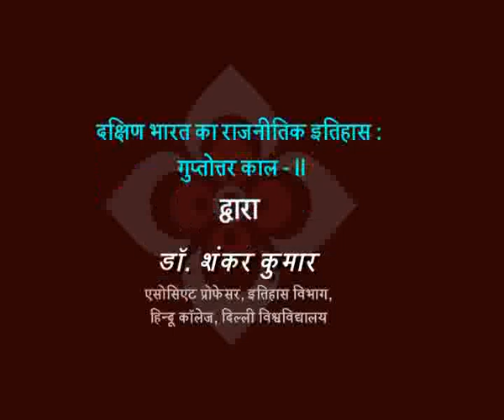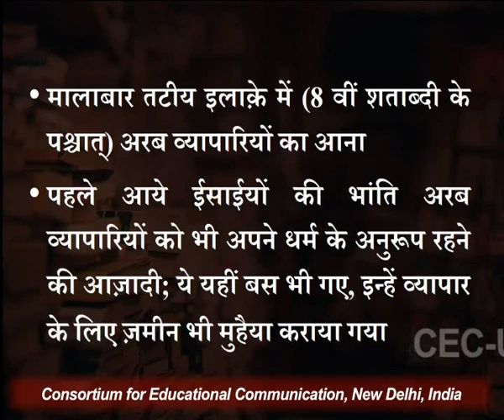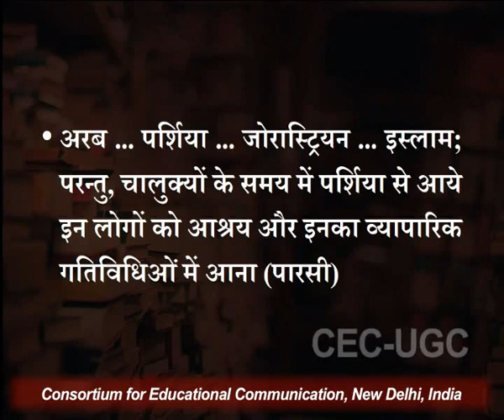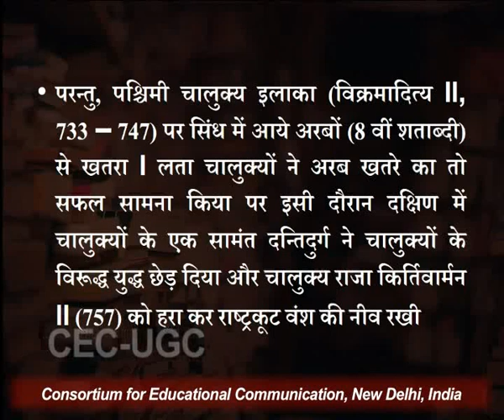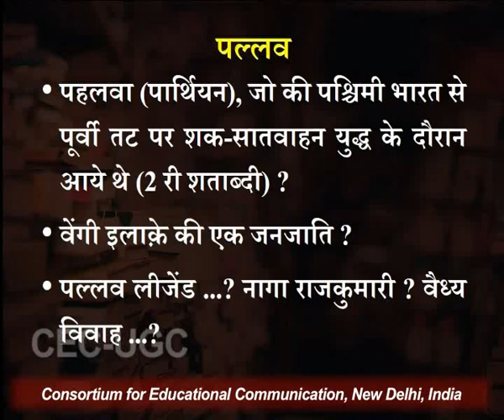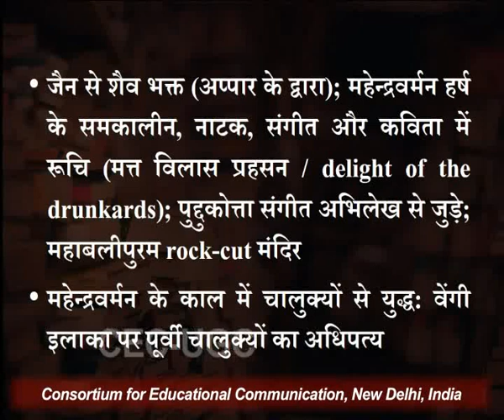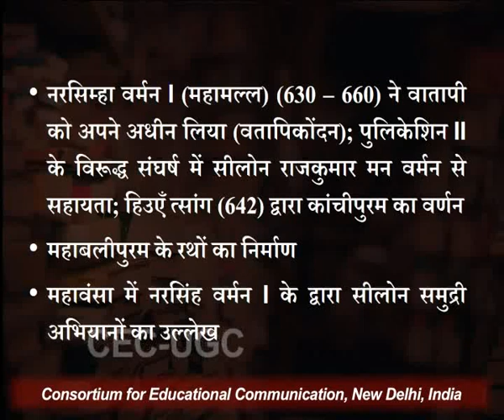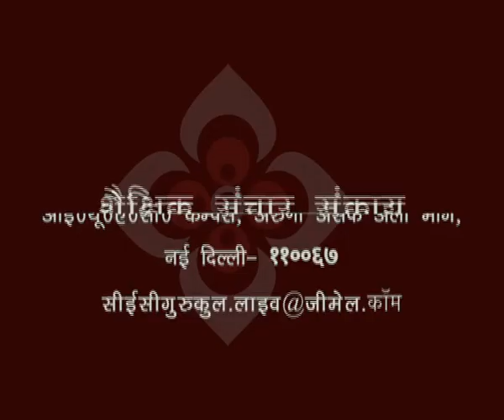दक्षिण भारत का राजनैतिक इतिहास : गुप्तोत्तर काल - II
यह व्याख्यान दक्षिण भारत का राजनैतिक इतिहास : गुप्तोत्तर काल - II के बारे में बात करता है I